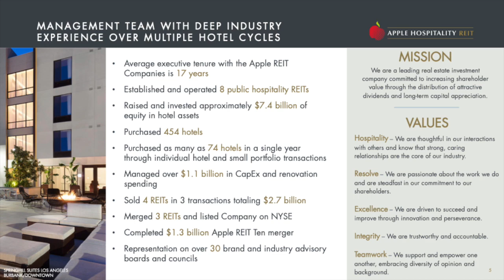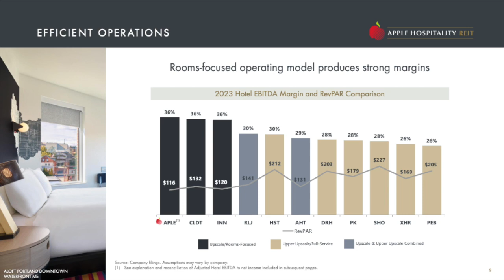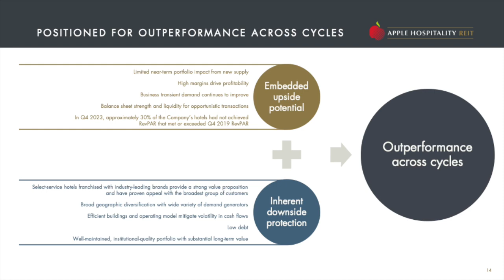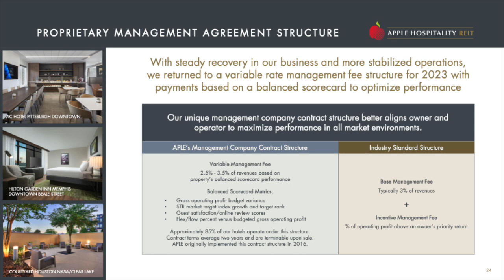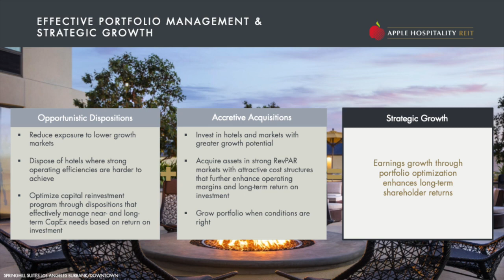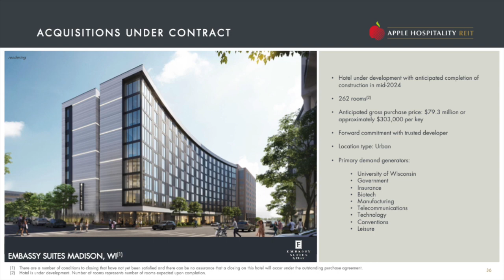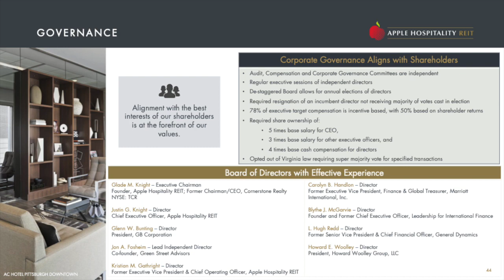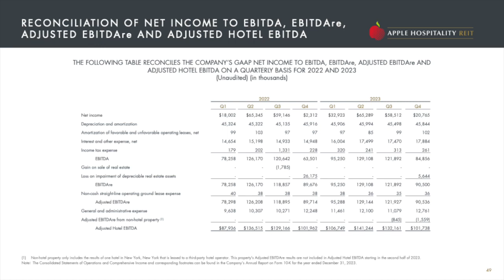Apple Hospitality REIT APLE Q4 2023 Earnings Presentation